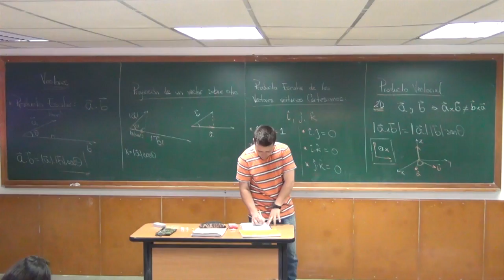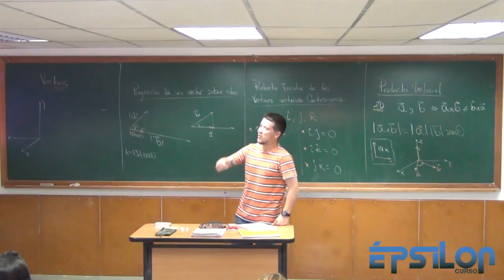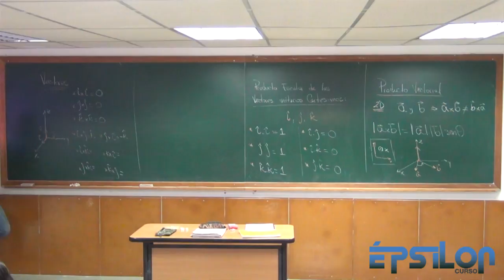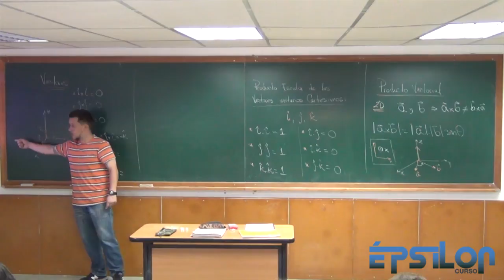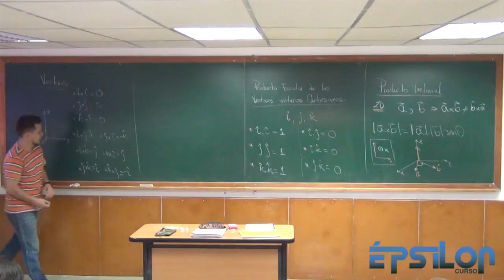Producto vectorial de vectores unitarios cartesianos